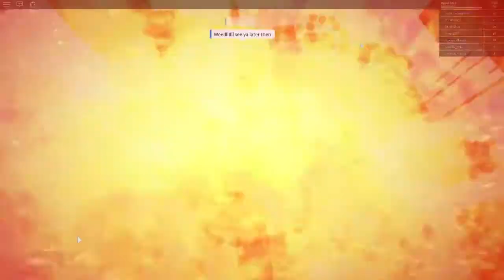Iepurasul De Paste | Roblox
INFORMATII IMPORTANTE

 Server pe care joc:Hypixel

 Textura:Grapeapplesauce

 Nume Minecraft:CrafterYTB

 Program cu care filmez:Zd Soft Screen Recorder

⚫Si daca vă place ceea ce fac nu uita sa te abonezi pentru a fi la curent cu tot ce postez eu zilnic